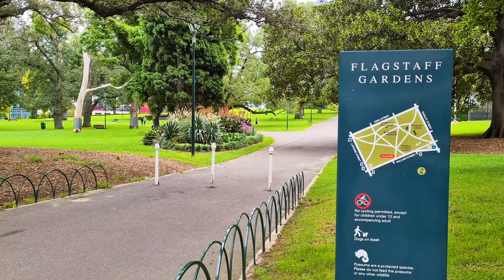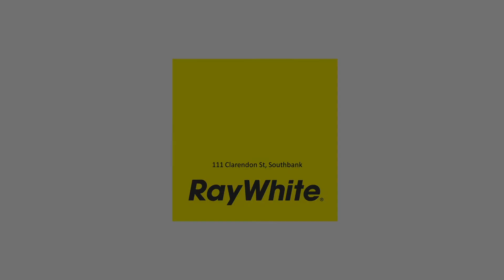3307/285 Latrobe Street, Melbourne CBD